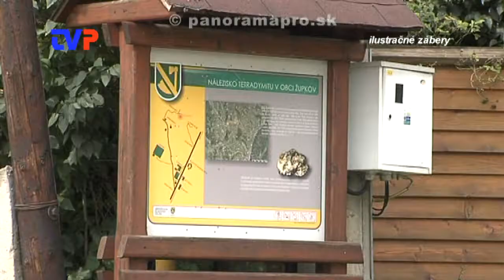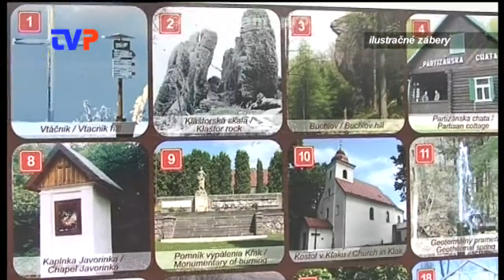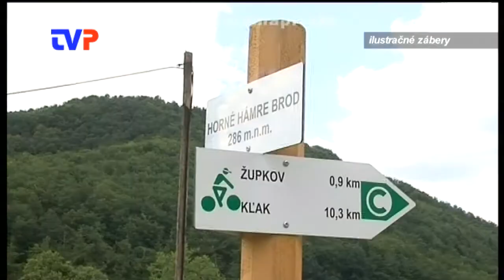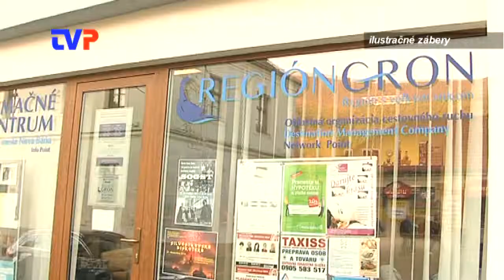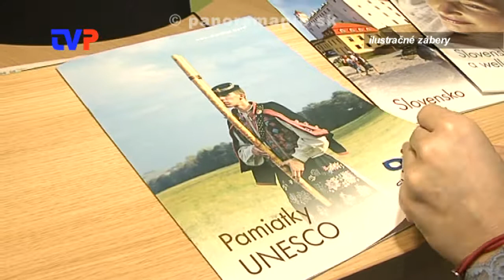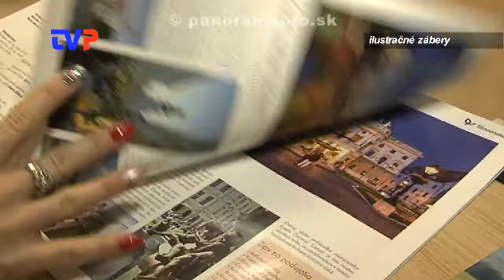Organizácia cestovného ruchu Región GRON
Rozhovor s riaditeľom tejto organizácie Ing. Petrom Sárincom.